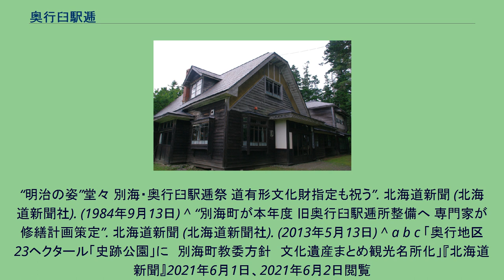奥行臼駅逓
奥行臼駅逓 奥行臼駅逓（おくゆきうすえきてい）は、北海道の駅逓制度（明治から昭和初期まで北海道辺地の交通補助機関として、宿泊・人馬継立・郵便業務を担うための制度）のための施設として供され、現存している数少ない駅逓である。
別海・別当賀・西別への分岐点となる駅逓であり、また別海町にあった9つの駅逓のうち、現存している唯一のものである。
所在は北海道野付郡別海町奥行15番地12で国道243号線と国道244号線の分岐点にあたる 。
国の史跡、および北海道指定有形文化財に指定されている。
毎年5月1日から10月末まで一般公開されている。
2021年、別海町教育委員会は、旧奥行臼駅逓所（国指定史跡）、旧国鉄奥行臼駅（町指定文化財）、旧別海村営軌道風蓮線奥行停留所（町指定文化財）などが集中する約23ヘクタールを「奥行臼史跡公園」として整備する方針を固めた。
^ 北海道根室振興局ホームページ旧奥行臼駅逓所（別海町） ^ “別海旧奥行臼駅逓、史跡に 文化審答申 気仙沼「鳴き砂」は天然記念物”. 北海道新聞 (北海道新聞社). (2011年5月21日) ^ a b “旧奥行臼駅逓所改修へ 別海の国史跡 一般公開中止”. 北海道新聞 (北海道新聞社). (2014年4月10日) ^ a b 旧奥行臼駅逓所 - 国指定文化財等データベース（文化庁） ^ a b “味と催し どっさり
“明治の姿”堂々 別海・奥行臼駅逓祭 道有形文化財指定も祝う”. 北海道新聞 (北海道新聞社). (1984年9月13日) ^ “別海町が本年度 旧奥行臼駅逓所整備へ 専門家が修繕計画策定”. 北海道新聞 (北海道新聞社). (2013年5月13日) ^ a b c 「奥行地区23ヘクタール「史跡公園」に　別海町教委方針　文化遺産まとめ観光名所化」『北海道新聞』2021年6月1日、2021年6月2日閲覧